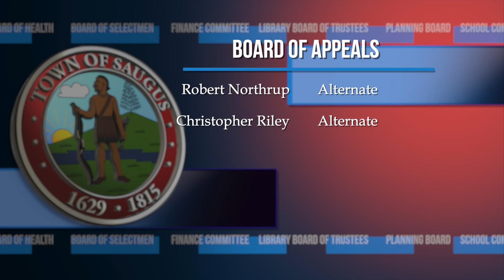Saugus Board of Appeals - October 24th 2024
Recorded at the Town Hall Annex in Saugus, Massachusetts